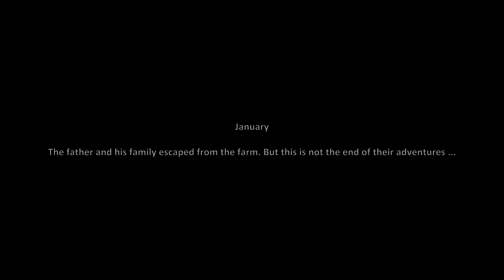Farmer's Father #01 👨‍👩‍👦 Wir müssen fliehen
ÜBER DIESES SPIEL (von Steam):

"Das erste Opfer des Krieges ist die Unschuld"

Der Krieg bringt Helden hervor, von denen Sie noch nie gehört haben. Sie sind die gewöhnliche Person, die eine enorme Bürde trägt, das Kostbarste und Unschuldigste zu schützen. Kämpfe mit Hunger, Wunden, Kälte, Krankheiten und feindlicher Grausamkeit. Verteidige deine Familie und überlebe den Krieg!

Stellen Sie sich vor, Sie wachen mitten in der verschneiten Nacht zu den Geräuschen eines fallenden Himmels auf. Explosionen, Feuer, Chaos, das erschrockene Wimmern Ihres Kindes. Sie sind an der Reihe: Jetzt oder nie, entschlüpfen Sie Ihren Feinden, bevor es zu spät ist …

EIN PAAR HAUPTFUNKTIONEN IM SPIEL
🕊️ Gebäude – Tierheim, Babywiege, Tränke und mehr
🕊️ Basteln - aus Müll etwas Nützliches erschaffen
🕊️ Kochen - bereite alle möglichen Speisen aus dem zu, was du finden kannst
🕊️ Schleichen - bewege dich leise, dann überlebst du
🕊️ Jagen – benutze Waffen und sorge für die benötigte Nahrung
🕊️ Erkunden - seltsame Geräusche, Feinde, unbekannte Gebiete
🕊️ Sich um die Familie kümmern - die Familie sicher, ernährt und warm machen

SCHÜTZE DEINE FAMILIE
Als Vater wussten Sie seit dem ersten Atemzug Ihres Kindes, dass die Verantwortung auf Ihren Schultern lastet … aber der Einsatz war noch nie so hoch. Tun Sie, was Sie tun müssen, um Ihre Frau und Ihren Sohn am Leben zu erhalten.

FARM, JAGD, IMPROVISE
Nichts ist jetzt selbstverständlich. Sie müssen sich jede Mahlzeit verdienen und jeden Komfort für sich und Ihre Familie mit extremen Mitteln erhandeln. Jagen Sie wilde Tiere, bereiten Sie Waldrezepte zu und nutzen Sie als Bauer Ihre Fähigkeiten, um während der Besetzung ein neues Zuhause zu schaffen ...

ÜBERLEBEN
Schleiche, warte auf deinen Moment und greife an! Jeder. Zweite. zählt. Deine Feinde sind gerissen und trainiert. Können Sie damit umgehen, während Sie „nur“ Bauer sind? Ihre alltäglichen Fähigkeiten können sich als nützlich erweisen, also unterschätzen Sie sich nicht und versuchen Sie es weiter!
Schließlich haben Sie nichts zu verlieren und alles zu gewinnen.

TITEL: Farmer's Father - Bewirtschafte, jage
   und überlebe 365 Tage Besatzung
GENRE: Aktion, Abenteuer, Indie, Simulationen
ENTWICKLER: FreeMind S.A.
PUBLISHER: FreeMind S.A., PlayWay S.A.
FRANCHISE: FreeMind S.A., PlayWay S.A.
VERÖFFENTLICHUNG im EA: 29. März 2023

SYSTEMANFORDERUNGEN:
Betriebssystem: Windows 11
Prozessor: Intel Core i7
Arbeitsspeicher: 8 GB RAM
Grafik: Nvidia GeForce GTX 1060
DirectX: Version 10
Soundkarte: DirectX compatible